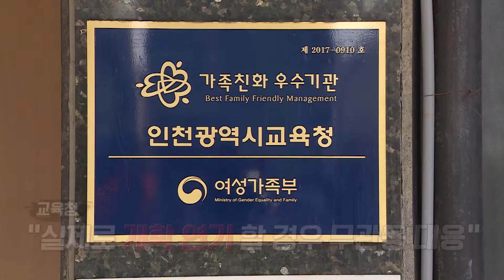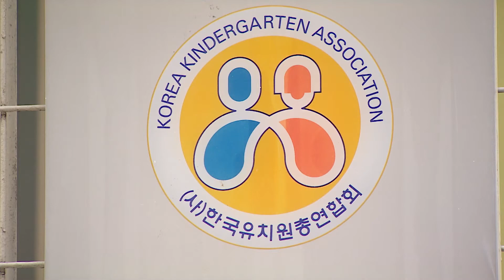유치원 '개학 연기 투쟁' 유형별 현장 반응은?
한국유치원 총연합회은 지난 개학일에 맞춰
'개학 연기 투쟁'을 벌였는데요.

당초 우려와는 달리 대란은 일어나지 않았습니다.

투쟁 참가를 선언했던 유치원들도 눈치를 보며
모두 정상적 운영했는데요.

시 교육청은 개학 연기를 주도한 한유총과
개학연기 철회를 하지 않은 유치원들을 대상으로
강경한 대응에 나서기로 했습니다.

과연, 유치원들의 반응은 어땠는지 알아보았습니다.